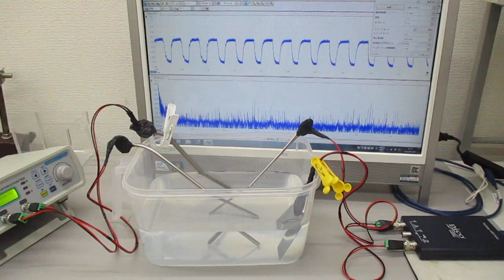メガヘルツの超音波プローブによる発振制御実験